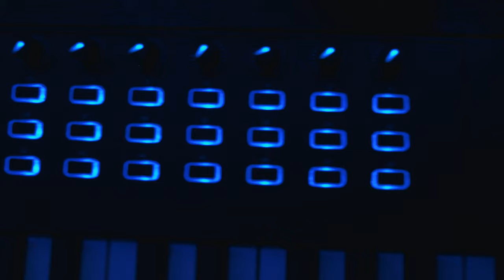Adele-Easy on me (SWAHILI VERSION By Mercy Atis)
I LOVE LOVE LOVE ADELE!
Her songs have been therapeutic to me and they have played a huge role towards healing some of the deepest wounds in my past. When I was incarcerated in California for five years, all I had was Adele and other artists and I would sing so loudly on the prison yard until people thought I had run mad.

Adele's latest single easy on me is also my story. I didn't get married legally but I had to go my own way with my two children and raise them alone. This is a song that I can sing to make my kids when they grow up to make them understand why I had to move on.

I LOVE YOU ADELE AND THANKS FOR THIS SONG
Much Love
Mercy Atis.